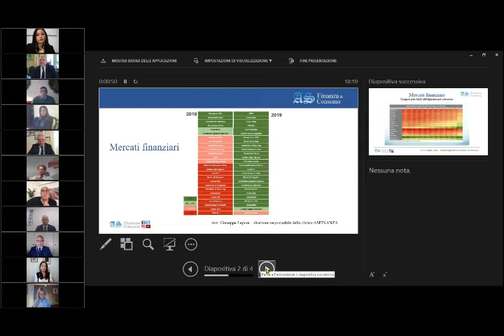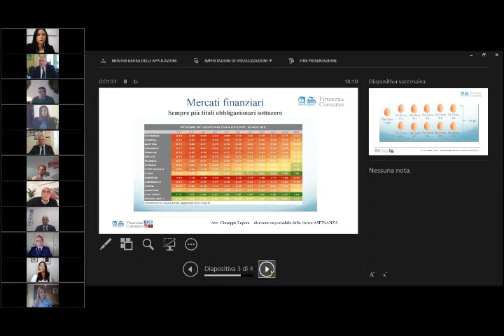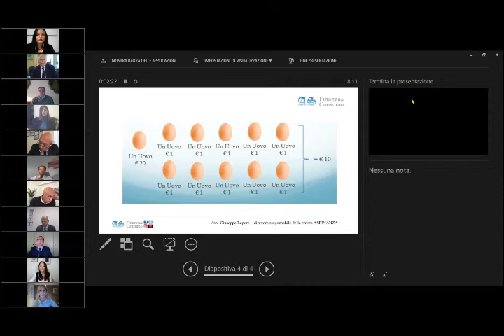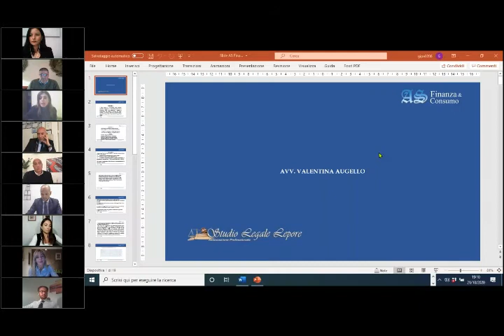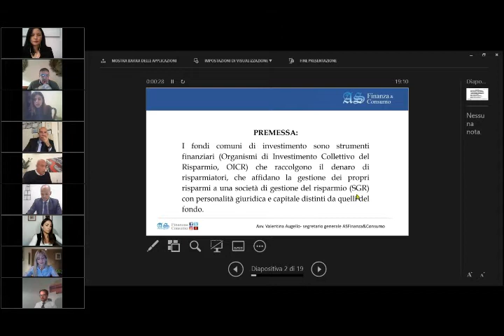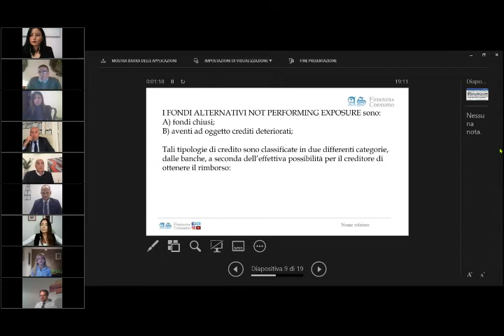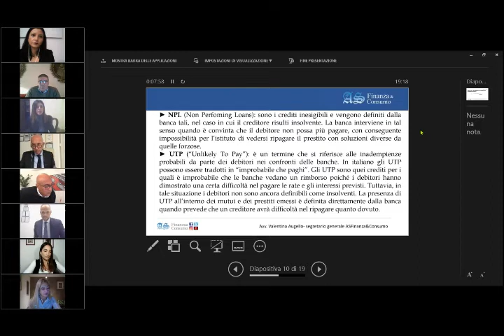WHAT A FUN(D)! Fondi pensione e fondi comuni di investimento nell’economia reale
Fondi comuni di investimento come strumento di contenimento del rischio di fronte all’emergenza. Fondi pensione e fondi alternativi per la gestione di crediti deteriorati. La complessità può rendere semplice l’incontro tra creditore e debitore? I fondi pensione risolvono la crisi del sistema pensionistico?
Terzo appuntamento online organizzato da AS Finanza&Consumo per il mese dell’educazione finanziaria OttobreEdufin2020, mercoledì 21 ottobre 2020 alle ore 18.